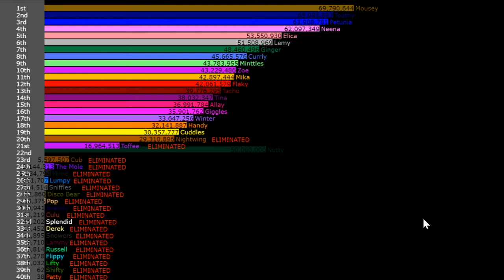Happy Tree Friends Algotriacontathlon III - Rejoin 3 Results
Nutty has rejoined with fifty million points!